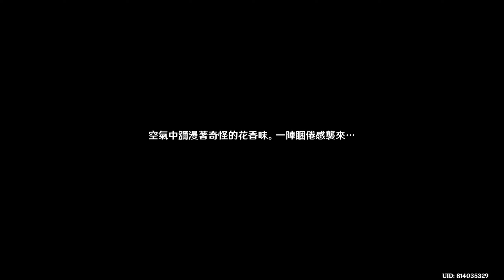【原神】#192 試膽大會開始 (Genshin Impact)版本劇情,雨樹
秋津森夜試膽會·其一「試膽大會」，
猶豫了很久選了五郎，因為感覺五郎的反應應該會很怕(?，
最後覺得好像選誰都沒差，因為中間的對話好像也沒幾句，

這邊就不開三個帳號玩了 要到處借帳號(汗
想看其他人的 再麻煩找其他人的影片囉
我覺得氣氛還沒出來 目前感覺還在搞笑

All Senses Clear, All Existence Void